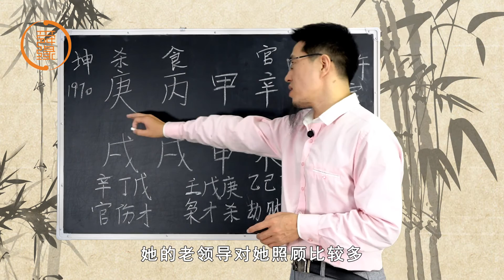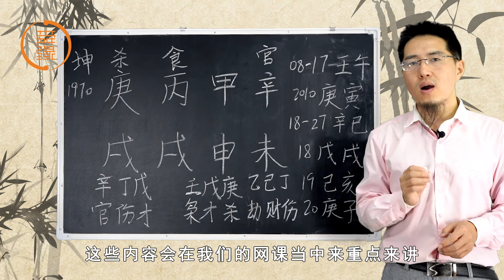王炳森讲八字：庚戌年女命（6）——壬午大运分析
咨询、网络授课，收徒，具体问题+V：wangbsen2020